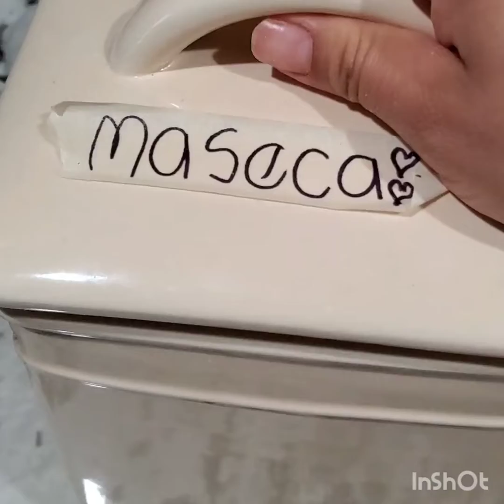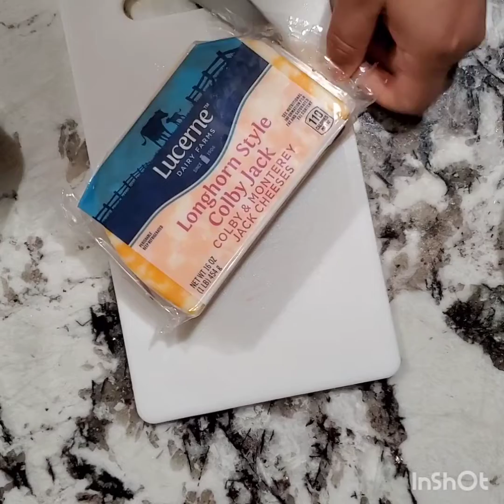Nuevos Rancheros facil y rapido. Para chuparse los dedos